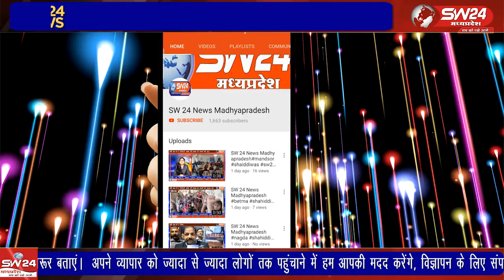मध्य प्रदेश स्थापना दिवस पर आयोजित मैराथन दौड़ में बढ़ी जोश और देशभक्ति की भावना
मध्य प्रदेश स्थापना दिवस के अवसर पर पुलिस अधीक्षक कार्यालय से डीआरपी लाइन तक आयोजित मैराथन दौड़ में स्कूली विद्यार्थी, पुलिस जवान, अधिकारी और शिक्षक शामिल हुए। पुलिस अधीक्षक धर्मराज मीणा ने हरी झंडी दिखाकर दौड़ की शुरुआत की और प्रदेश की प्रगति, शांति व समृद्धि की कामना की। यह कार्यक्रम प्रदेश भर में जन जागरूकता के लिए आयोजित किया जा रहा है। ब्यूरो रिपोर्ट खरगोन।